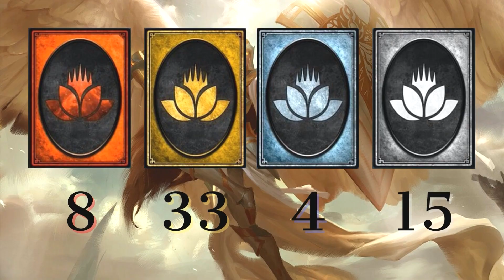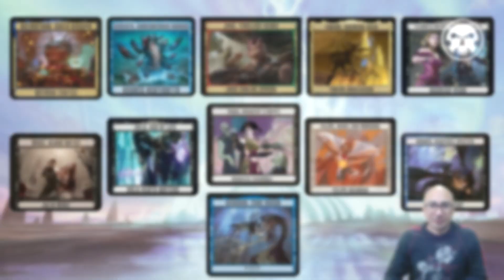Zur, Hechicero Malévolo | Esper | Magic Arena Standard | MTG Arena | Participa y gana códigos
VERSIÓN DEL VIDEO PARA IMPORTAR A MTG ARENA
Mazo
1 Isla (DMU) 278
2 Yermos de Adarkar (DMU) 243
2 Cuevas de Koilos (DMU) 244
2 Resplandor de Sigarda (MID) 33
3 Playa desierta (MID) 260
2 Cenagal de naufragios (MID) 267
4 Anuncio de la boda (VOW) 45
3 Santuario destruido (VOW) 264
4 La restauración de Eiganjo (NEO) 34
4 Compañero con espíritus (NEO) 38
4 Tocar el reino espiritual (NEO) 40
2 La emperatriz errante (NEO) 42
1 Eiganjo, trono del imperio (NEO) 268
1 Otawara, ciudad flotante (NEO) 271
1 Takenuma, pantanos abandonados (NEO) 278
4 Hacer desaparecer (SNC) 49
4 Torre de Raffine (SNC) 254
4 Inmovilización de las líneas místicas (DMU) 24
2 Ejemplar de Serra (DMU) 32
4 Zur, maquinador eterno (DMU) 228
6 Llanura (DMU) 277